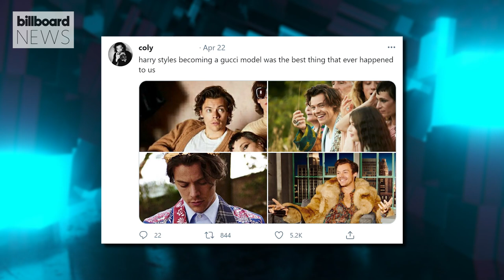Harry Styles Does Gucci Beloved Campaign With James Corden | Billboard News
Late night, but make it Gucci. Harry Styles is in the hot seat for the brand's Beloved campaign and its latest promotional video that was released on Thursday (April 22). The Gucci ambassador and pop superstar dons a fur coat, low-cut print blouse, wide-legged jeans, and the sleek Jackie 1961 bag for a swanky visit to ‘The Beloved Show,’ a fictional late-night television show hosted by none other than James Corden, who also stars in the campaign.